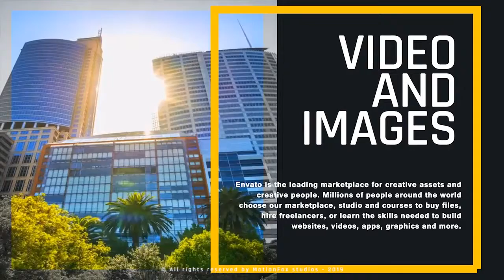Business Slideshow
This is clean and modern corporate company slideshow template. This is will help you create a beautiful and professional company profile presentation for your company. You can use photo & video for this. It’s very simple and easy to customize. All layers clearly placed. otherwise you can change & move timeline order. Video tutorial included, If you have good knowledge about after effects, you can modify scenes and you can create your own timeline.